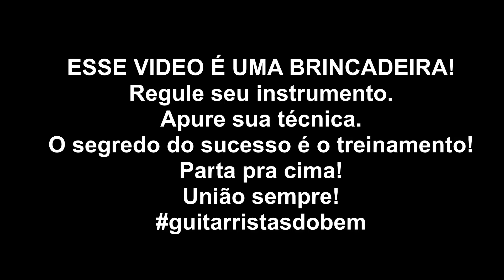Guitarrista: Regule seu instrumento, aprimore sua técnica(seek and destroy Metallica kill 'em all)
Guitarrista Iniciante, quando for tocar, regule seu instrumento.
Aterre, acabe com o hum, aprimore sua tecnica.
Cuidado com o palm muting, não deixe vazar barulho.
Controle o volume do seu amp para nao estourar o cone.
É bom para voce mesmo.
Zueira no Final. Seek and Destroy Metallica kill 'em all